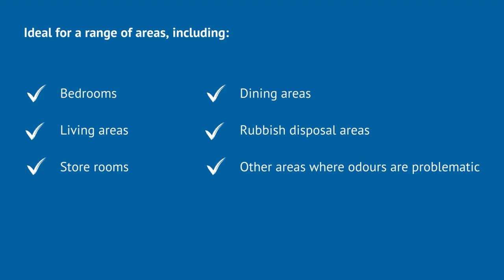Sapphire 7 Air Freshener -Training Video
A “how to use” training video for Chemform’s product.